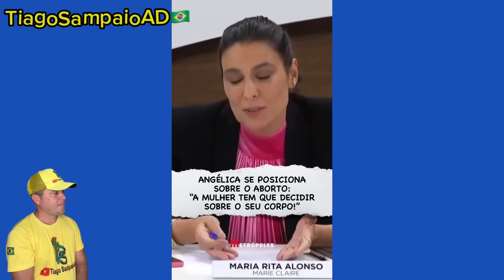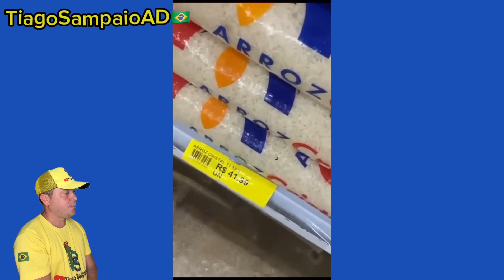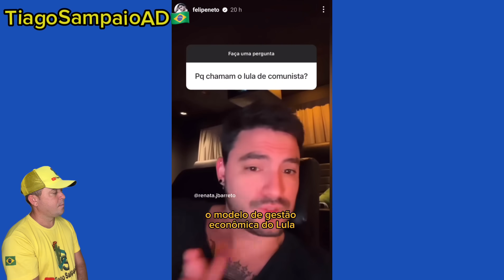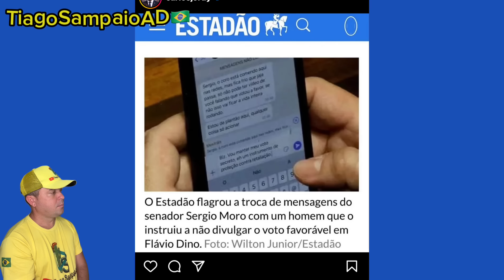Ele sempre teve razão . O mundo parou pra ver .15 de dezembro de 2023